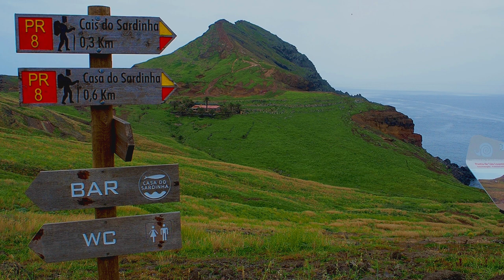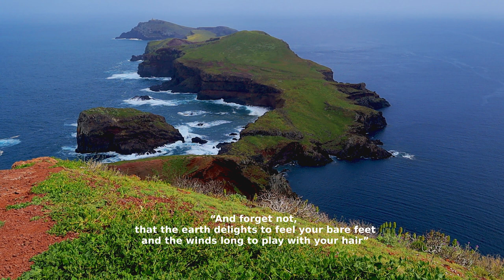PR 8 - Footpath of Ponta de São Lourenço. A place in Madeira Island you had no idea existed.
All tracks in this video by Scott Buckley. Please check him out. He's an amazing composer!

Today I'm taking you to Ponta de Sao Lourenco. It was an emotional hike and editing, maybe due to the landscape or the energy of this land... I really do hope you enjoy it and try it someday.

Visiting some of the finest cliff scenery on Madeira, this walk explores the long thin peninsula at the eastern end of the island. The paths are good but undulating - whether you get close to the edges is up to you.

The trail follows S. Lourenço Point, the easternmost peninsula of Madeira island, named after the caravel sailed by João Gonçalves de Zarco, one of the three discoverers of Madeira island, who on coming near this piece of land shouted to his ship “São Lourenço, that’s enough!”.

This peninsula is volcanic in origin and is mainly made of basalt, although there are also some limestone sediment formations. At the end of the Point there are two islets: the Cevada, Metade or Desembarcadouro Islet, and the S. Lourenço Point, Farol or Fora Islet. The stone partition marks where the Regional government’s land begins and is part of the Madeira Natural Park. The peninsula is classified as a partial natural reserve and the Desembarcadouro Islet is a total natural reserve. All the land and sea by the North coast, up to a depth of 50m, is part of the European network of important community sites - Natura 2000.

The semi-arid climate and its exposure to North winds have sculpted the low vegetation and explain the lack of trees, which distinguish this area from the rest of the Island and is a veritable natural heritage. Here you can see the Island’s basal plate at its best and several rare and endemic plants. Of the 138 species of plants identified on the peninsula, 31 are endemic (exclusive) to Madeira island. In terms of fauna, there is one of the largest colonies of seagulls (Larus cachinnans atlantis) in the region, which nests on the Desembarcadouro islet.

Along the route, you can often see several bird species such as the Berthelot’s Pipit (Anthus bertheloti madeirensis), the Goldfinch (Carduelis carduelis parva), the Common Canary (Serinus canaria canaria), and the Kestrel (Falco tinunculus). Protected marine birds also nest here such as Cory’s Shearwater (Calonectris diomedea), the Band-rumped Storm-Petrel (Oceanodroma castro), Bulwer’s Petrel, (Bulweria bulwerii), and the Common Tern (Sterna hirundo). The Madeiran lizard (Lacerta dugesii), which is the island’s only reptile, is very common here. Another interesting aspect of this area is the high number of endemic land mollusks (24), commonly known as snails.

In the sea, you may be lucky enough to spot the world’s rarest seal, known in Madeira as a Sea-wolf (Monachus monachus).

At the end of the trail, you can dive into the Sardinha port, named after the old owners.

The Sardinha house is the base for a group of Rangers who work for the Madeira natural park, and who are responsible for watching over the area.

On the horizon, to the South, you can see Ilhas Desertas (Deserted Islands), and to the North the Porto Santo Islands.